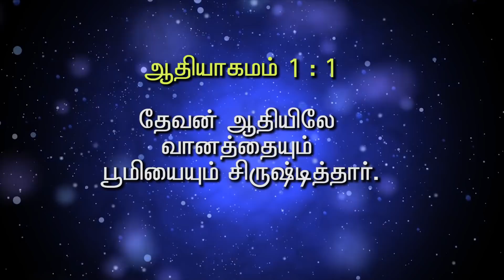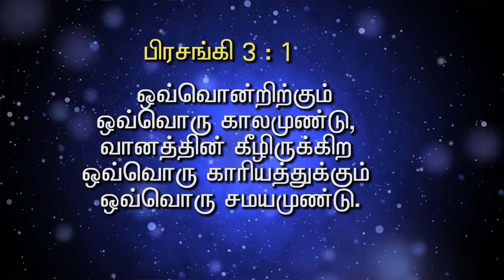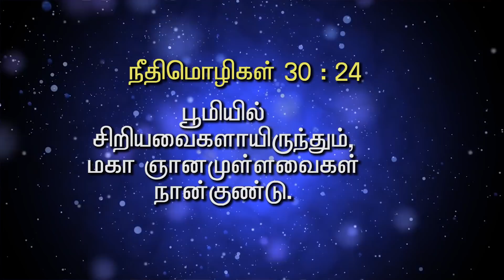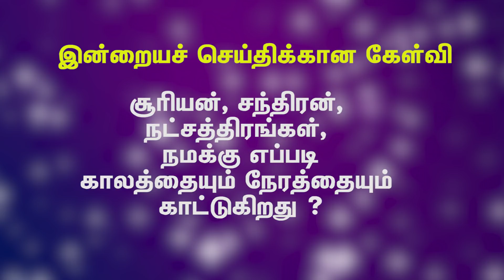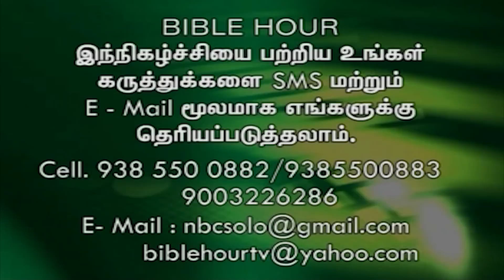Time and Season - காலமும் நேரமும் - 01